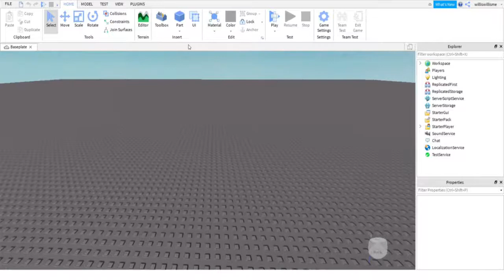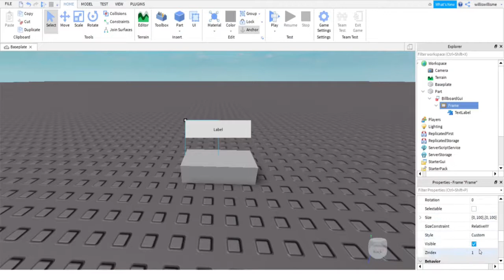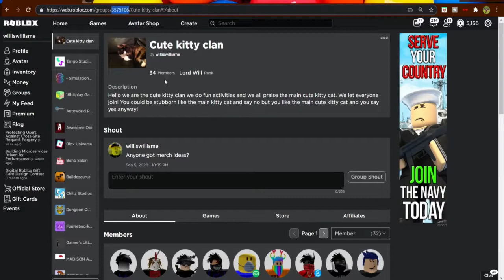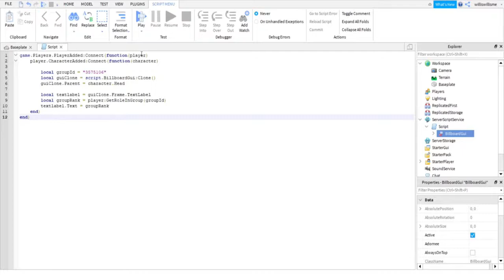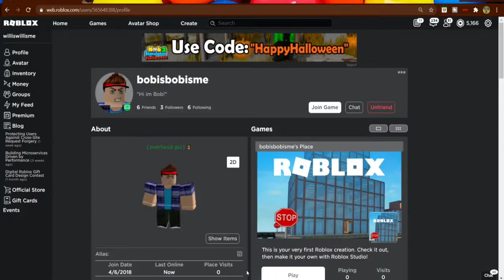ROBLOX Studio | How to make an overhead GUI (for group members)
In this video I show how to make an overhead GUI for group members based on their group rank!

Title: ROBLOX Studio | How to make an overhead GUI (for group members)

If you enjoyed this video please leave a like as it is greatly appreciated and also if you want to subscribe that would be very appreciated and it would mean a lot!